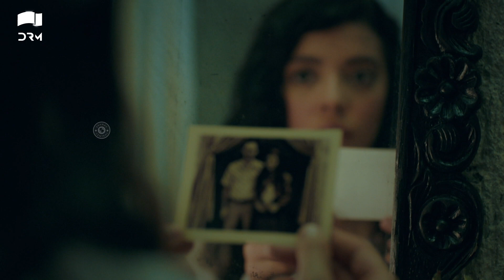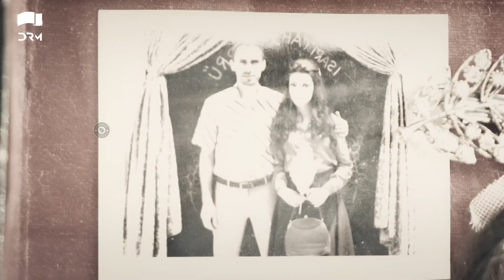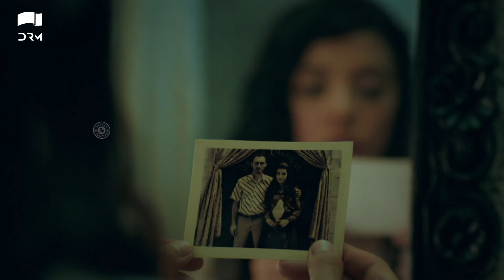Zuhra Episode 75 | Highlights | Sukru Ozyildiz | Lodestar | Urdu Dubbing